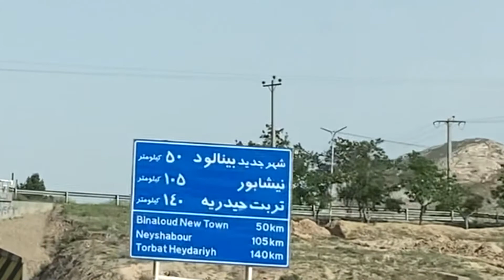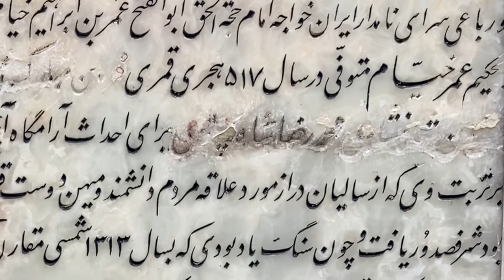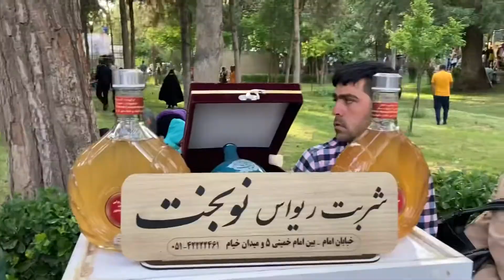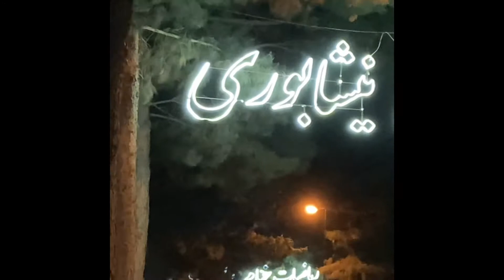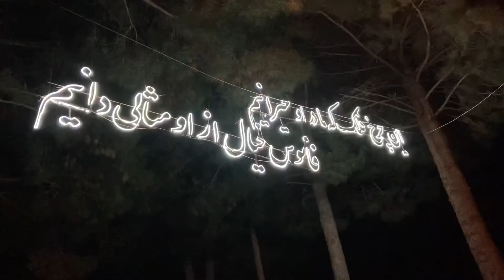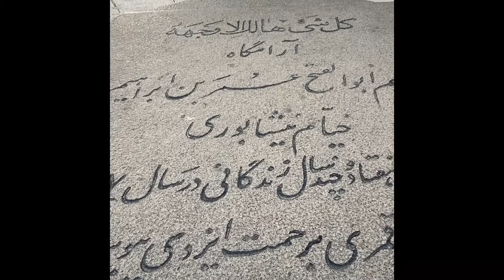آرامگاه حکیم عمر خیام؛ ۲۸ اردیبهشت ۱۴۰۱؛ روز گرامیداشت این شاعر بزرگ؛ ریاضی دان؛منجم؛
خیام یکی از رندان سرافراز عالم است که سر به طاعت خاکیان فرود نیاورد و با دین فروشان دنیاپرست و کوته‌آستینان دراز‌دست و بی‌خبران خبرفروش و دکانداران پشمینه پوش و پوچ گرایان لاف زن و هیچ گویان ما و من سر سودا نداشت.(الهی قمشه ای)

اشعار خیام به زبان انگلیسی
عمر خیام معروف ترین چهره ایرانی در مغرب زمین است، ترجمه ای که فیتز جرالد در 1859 از اشعار خیام منتشر کرد او را به چنان شهرتی رساند که معمولاخیام را در کنار هومر، شکسپیر، دانته و ویرژیل، یکی از 5 شاعر بزرگ تاریخ می دانند.

بخشی از رباعیات خیام:

The Rubaiyat

By Omar Khayyam

Written 1120 A.C.E.

I
Wake! For the Sun, who scatter'd into flight
The Stars before him from the Field of Night,
Drives Night along with them from Heav'n, and strikes
The Sultan's Turret with a Shaft of Light.

II
Before the phantom of False morning died,
Methought a Voice within the Tavern cried,
"When all the Temple is prepared within,
Why nods the drowsy Worshipper outside?"

III
And, as the Cock crew, those who stood before
The Tavern shouted--"Open then the Door!
You know how little while we have to stay,
And, once departed, may return no more."

IV
Now the New Year reviving old Desires,
The thoughtful Soul to Solitude retires,
Where the White Hand Of Moses on the Bough
Puts out, and Jesus from the Ground suspires.

V
Iram indeed is gone with all his Rose,
And Jamshyd's Sev'n-ring'd Cup where no one knows;
But still a Ruby kindles in the Vine,
And many a Garden by the Water blows,

VI
And David's lips are lockt; but in divine
High-piping Pehlevi, with "Wine! Wine! Wine!
Red Wine!"--the Nightingale cries to the Rose
That sallow cheek of hers t' incarnadine.

VII
Come, fill the Cup, and in the fire of Spring
Your Winter-garment of Repentance fling:
The Bird of Time has but a little way
To flutter--and the Bird is on the Wing.

VIII
Whether at Naishapur or Babylon,
Whether the Cup with sweet or bitter run,
The Wine of Life keeps oozing drop by drop,
The Leaves of Life keep falling one by one.

IX
Each Morn a thousand Roses brings, you say;
Yes, but where leaves the Rose of Yesterday?
And this first Summer month that brings the Rose
Shall take Jamshyd and Kaikobad away.

X
Well, let it take them! What have we to do
With Kaikobad the Great, or Kaikhosru?
Let Zal and Rustum bluster as they will,
Or Hatim call to Supper--heed not you

XI
With me along the strip of Herbage strown
That just divides the desert from the sown,
Where name of Slave and Sultan is forgot--
And Peace to Mahmud on his golden Throne!

XII
A Book of Verses underneath the Bough,
A Jug of Wine, a Loaf of Bread--and Thou
Beside me singing in the Wilderness--
Oh, Wilderness were Paradise enow!

XIII
Some for the Glories of This World; and some
Sigh for the Prophet's Paradise to come;
Ah, take the Cash, and let the Credit go,
Nor heed the rumble of a distant Drum!

XIV
Look to the blowing Rose about us--"Lo,
Laughing," she says, "into the world I blow,
At once the silken tassel of my Purse
Tear, and its Treasure on the Garden throw."

XV
And those who husbanded the Golden grain,
And those who flung it to the winds like Rain,
Alike to no such aureate Earth are turn'd
As, buried once, Men want dug up again.

XVI
The Worldly Hope men set their Hearts upon
Turns Ashes--or it prospers; and anon,
Like Snow upon the Desert's dusty Face,
Lighting a little hour or two--is gone.

XVII
Think, in this batter'd Caravanserai
Whose Portals are alternate Night and Day,
How Sultan after Sultan with his Pomp
Abode his destined Hour, and went his way.

XVIII
They say the Lion and the Lizard keep
The Courts where Jamshyd gloried and drank deep:
And Bahram, that great Hunter--the Wild Ass
Stamps o'er his Head, but cannot break his Sleep.

XIX
I sometimes think that never blows so red
The Rose as where some buried Caesar bled;
That every Hyacinth the Garden wears
Dropt in her Lap from some once lovely Head.

X
And this reviving Herb whose tender Green
Fledges the River-Lip on which we lean--
Ah, lean upon it lightly! for who knows
From what once lovely Lip it springs unseen!

XXI
Ah, my Belov'ed fill the Cup that clears
To-day Past Regrets and Future Fears:
To-morrow!--Why, To-morrow I may be
Myself with Yesterday's Sev'n Thousand Years.

XXII
For some we loved, the loveliest and the best
That from his Vintage rolling Time hath prest,
Have drunk their Cup a Round or two before,
And one by one crept silently to rest.

XXIII
And we, that now make merry in the Room
They left, and Summer dresses in new bloom
Ourselves must we beneath the Couch of Earth
Descend--ourselves to make a Couch--for whom?